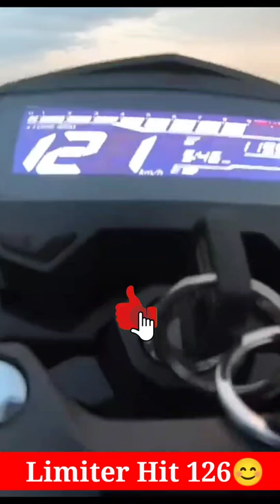Hero Xtreme 160R❤️ | New model 2022 | Top speed Test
video credit by ~ rider veer ji

aur ha dosto aap sab ko kis taip ki videos chahiye please comment me jarur bataye ham aapki har comments ki videos banna saku aur aapko provide karunga.